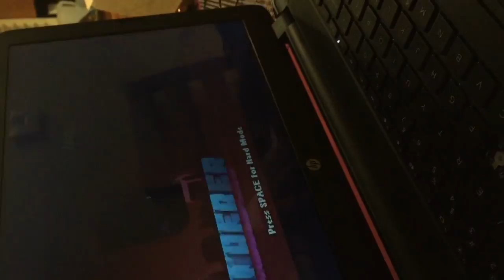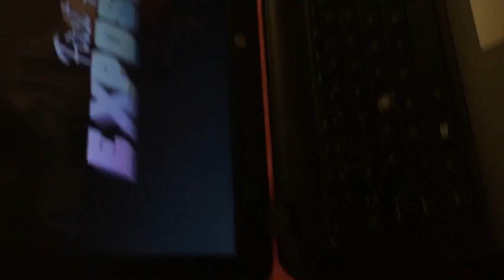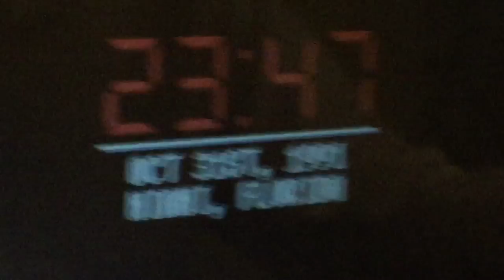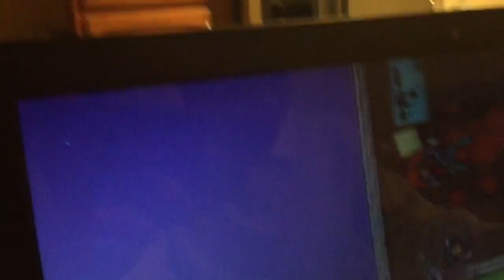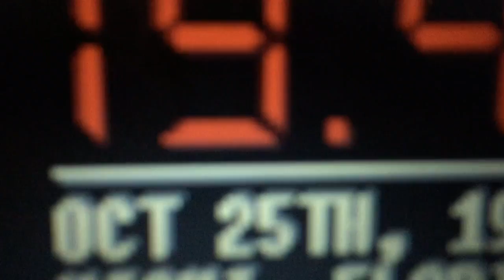MINECRAFT LETS PLAY GONE SEXUAL.....😩👌🎉😛😀🌚😴🎉😝REKT MONTAGE!!!!!?!;(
MINECRAFT lets play gone sexual